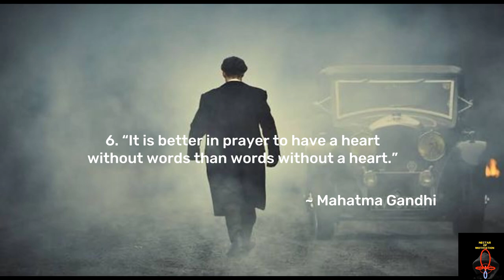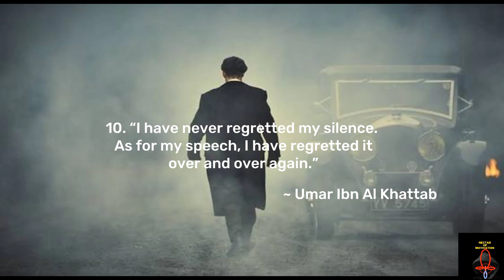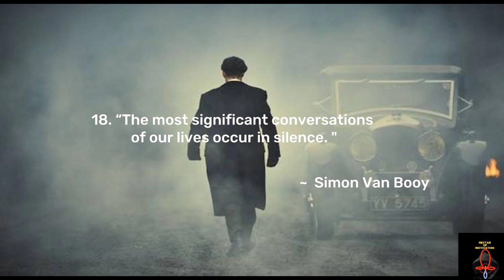How Silence Can Turn You into a Powerful Man.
There are some quotes about the Silence, which leads to the art of silence, these are said by many famous personalities like : Rumi, Napoleon Hill, Albert Einstein, Emily Dickinson, Mahatma Gandhi, Umar ibn al khattab, Simon Van Booy, Charles caleb colton, Euripides, Blaise Pascal, Pythagoras, Maxime Lagacé, Dalai lama.
silent voice quotes
silent voice quotes
silence quotes in english
silence quotes for whatsapp status
Silent quotation quotes on silence
Power of silent quotes
Silent quotes power
Silence importance
Silence
Quotes
Dalai lama quotes
Dalai lama quotes about silence
Dalai lama quotes about solitude
Silence quotes by Dalai lama
Napoleon Hill quote about solitude
Napoleon Hill quotes about discpline
Quotation
Quote
Quotes video
Quotes motivation
Quotes status
Silence quotes about life
Silent life quotes
Life quotes
Silent quotes
Rumi quotes
Rumi
Rumi silent quotes
Rumi life quotes
Rumi love quotes
Rumi love poem
Rumi poem about love
Best quotes
Best quotes about life
Best short quotes
Best short quotes about silence
Best short quotes about life
Rumi best quotes about silence
Best silence quotes
Deep silence quotes
Alone quotes
Short alone quotes
Best motivation
Best motivational silence quotes
Best silence deep quotes
New deep quotes
The art of silence
The art of war
the art of life
the best silence art quotes
art quotes
best silent art quotes
best art quotes
Napoleon Hill
Napoleon Hill quotes
Napoleon Hill motivation
Napoleon Hill motivational quotes
Napoleon Hill motivational video
Napoleon Hill quote
Napoleon Hill book
Napoleon Hill quotation
Napoleon Hill status
Napoleon Hill video
Napoleon Hill quotes about silence
Napoleon Hill quotes about life
Napoleon Hill quotes about love
Simon Van Booy
Simon Van Booy quotes
Simon Van Booy quotes about love
Simon Van Booy quotes about life
Simon Van Booy quotes video
Simon Van Booy quotes about discpline
Simon Van Booy quotes about silence
Simon Van Booy quotes about silent
Simon Van Booy silent quotes
Rumi videos
 Confucius
Confucius quotes
confucius quotes about love
confucius quote about silence
silence quotes of confucius
silence quotes by Rumi
silence quotes by Simon Van Booy
silence quotes by Napoleon Hill
Silence quotes by famous persons
Charles Caleb Colton
Charles caleb colton quotes
Charles caleb colton quotes about silence
Charles caleb colton quotes about love
Charles caleb colton quotes about life
Silence quotes by Charles caleb colton
silence quotes of Charles caleb colton
Albert Einstein
Albert Einstein quotes about universe
Albert Einstein quotes about silence
Silence quotes of Albert Einstein
silence quotes by Albert Einstein
Blaise Pascal
Blaise Pascal quotes
Blaise Pascal quotes about life
Blaise Pascal quotes about discpline
Blaise Pascal quotes about sucess
Blaise Pascal quotes about silence
Blaise Pascal quotes about love
Silence quotes by Blaise Pascal
silence quotes of Blaise Pascal
Pythagoras
Pythagoras quote
Pythagoras quotes about silence
Pythagoras quotes about sucess
Oppenheimer
Oppenheimer movie
silent quotes by Pythagoras
silence quotes by Pythagoras
silence quotes of Pythagoras
Maxime Lagacé silence quotes
Silent quotes by Maxime Lagacé
Silence quotes of Maxime Lagacé
Maxime Lagacé quotes about silence
Mahatma Gandhi
Mahatma Gandhi quotes
Silence quotes of Mahatma Gandhi
Emily Dickinson
Emily Dickinson quotes
Only 1% Learnt From This Video.
Silence quotes by Emily Dickinson
Silence quotes of Emily Dickinson
Euripides
nectar of motivation
3 Quotes Of Oppenheimer.

Queries;3 Quotes Of Oppenheimer.
oppenheimer quote in movie
oppenheimer quote edit
Just Stay Silent.
Oppenheimer
H
20 best Quotes of oppenheimer
Oppenheimer movie
Oppenheimer movie quotes
oppenheimer quote i am become death
oppenheimer quote death
robert oppenheimer gita quote
robert oppenheimer gita quotes
oppenheimer quote from gita
oppenheimer quotes
Theory will only take us so far. Oppenheimer.
“Selfish Awful People Don’t Know They’re Selfish Awful People.”
robert oppenheimer famous quotes
famous oppenheimer quote
oppenheimer quote in song
oppenheimer quote in hindi
oppenheimer quote in sanskrit
oppenheimer quotes about love in english
oppenheimer quotes about love
oppenheimer quotes about death
Euripides quotes
Euripides quotes about love
Euripides quotes about silence
silent quotes by Euripides
Silence quotes by Euripides